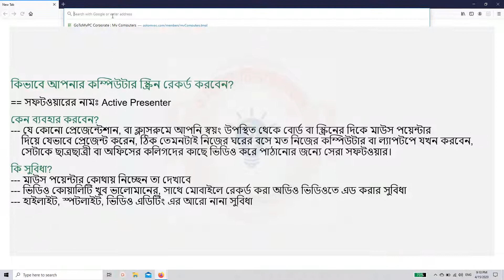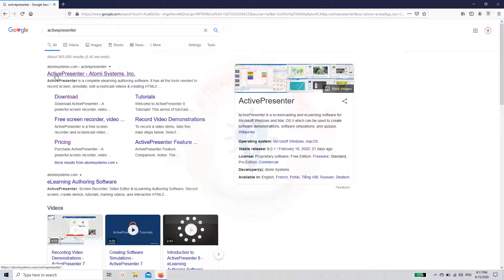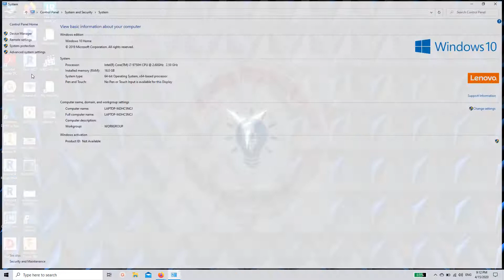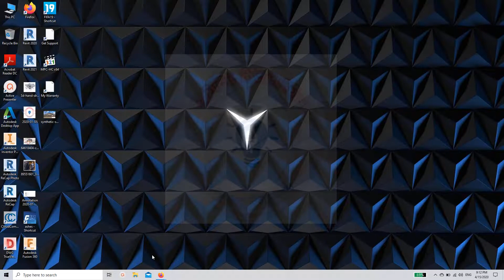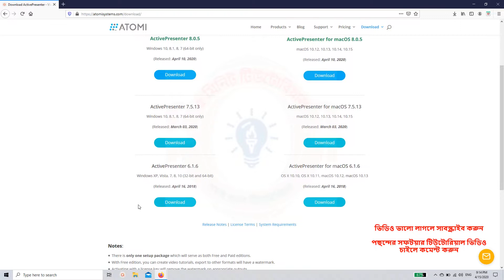কিভাবে স্ক্রিনকাস্ট বা কম্পিউটারের স্ক্রিন রেকর্ড করবেন ফ্রিতে? সফটওয়ার ডাউনলোড ও ইন্সটল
ঘরে বসে নিজের কম্পিউটারেই কোনো প্রেজেন্টেশান বা ক্লাস নেয়ার জন্যে স্ক্রিনকাস্ট একটা বহুল প্রচলিত মাধ্যম। প্রফেশনাল ভিডিও কোয়ালিটির জন্যে Active Presenter  সফটওয়ারটি বিনামূল্যে অনেক ফিচারসহ ভিডিও বানানোর সবরকম সুবিধাই দেয়। আমি এই পর্বে কিভাবে এই সফটওয়ার ডাউনলোড ও ইন্সটল করতে হয় তা'ই দেখাবো।